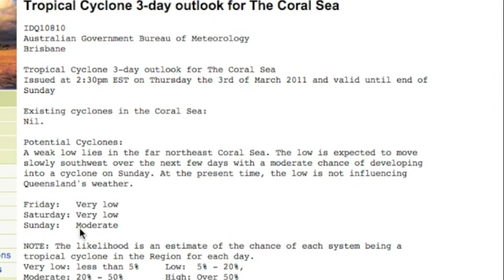One Last Cyclone for AustraliA again??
A...It appears that there is a possibility for the cyclone to develop over the Coral sea in the next week. the kids kept quiet. lol
(saw in the vision a cyclone coming from west to east)..It could cross over Cooktown and get regenerated from " "mornington island" and then travell back " from west to east" towards Cairns. A